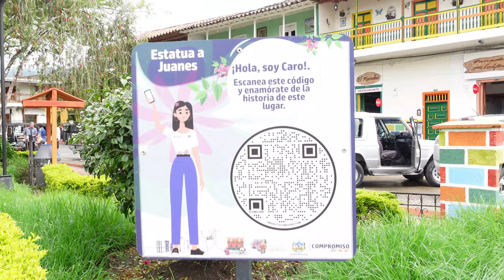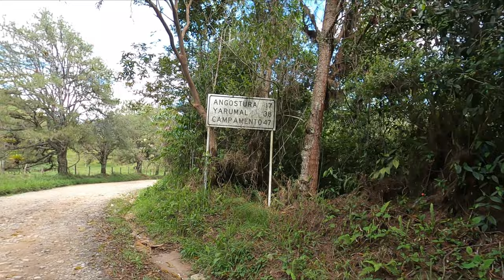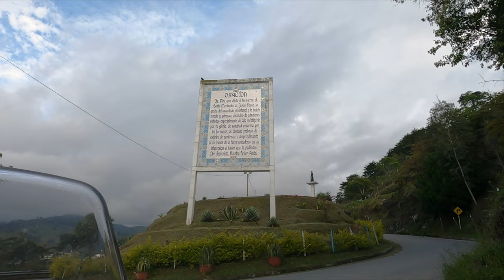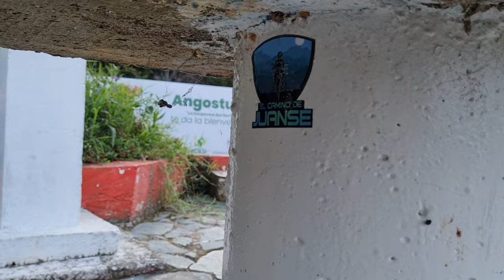PUEBLIANDO POR ANTIOQUIA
puebliando por antioquia es una ruta que te lleva por 4 municipios del nororiente Antioueño pasando por Gomez Plata, Carolina del Principe, Guadalupe y Angostura